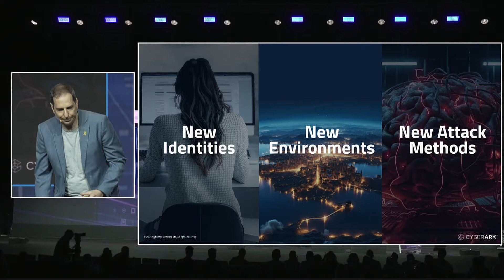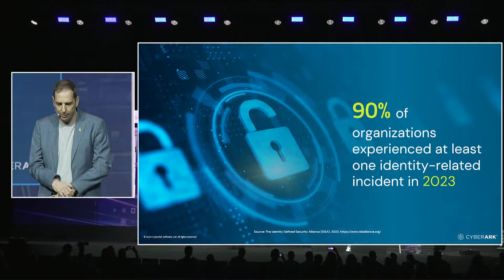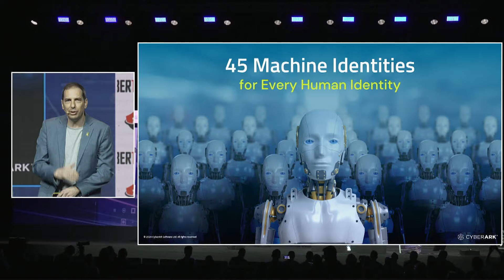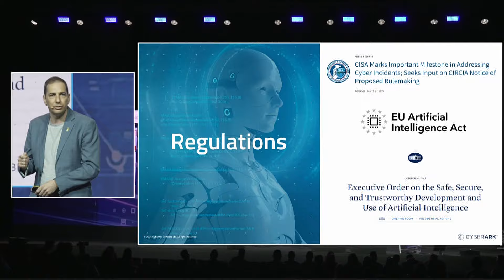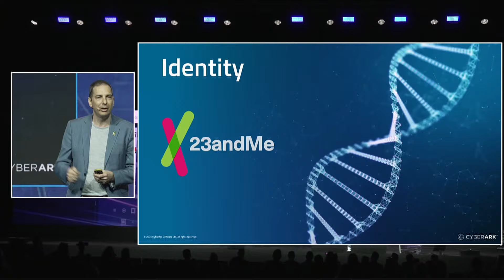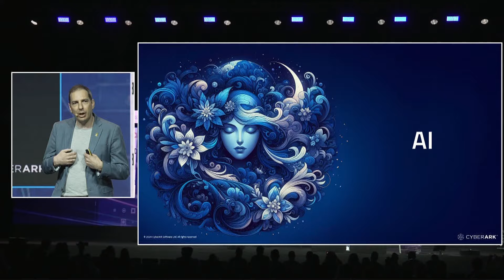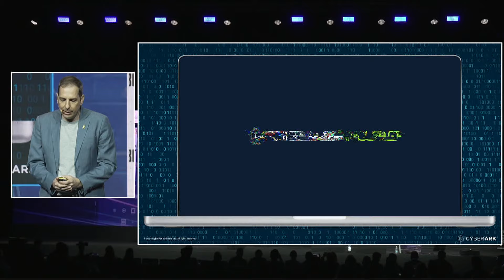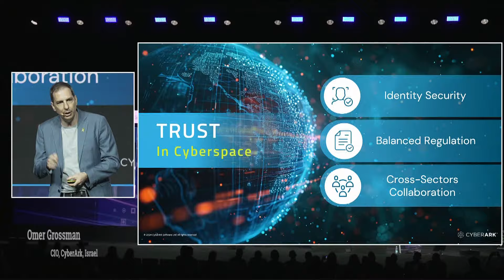"The Future of Cyberspace": CyberArk CIO Omer Grossman Keynote session at Cybertech 2024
Listen in on this insightful keynote session from Cybertech 2024, featuring CyberArk CIO Omer Grossman. In "The Future of Cyberspace," He explores the evolving landscape of cybersecurity, addressing emerging threats, innovative defense strategies and the role of advanced technologies in shaping a secure digital future.

In this session, you'll learn about:
• The latest trends and challenges in cybersecurity
• Innovative solutions and technologies for safeguarding digital assets
• The importance of a proactive security posture
• Insights into CyberArk's approach to identity security leadership

Don't miss this opportunity to hear from a leading expert in the field and gain valuable knowledge that can help protect your organization in an increasingly complex cyberspace.